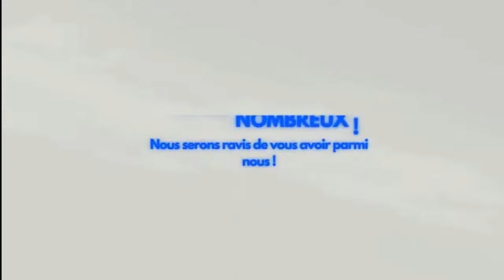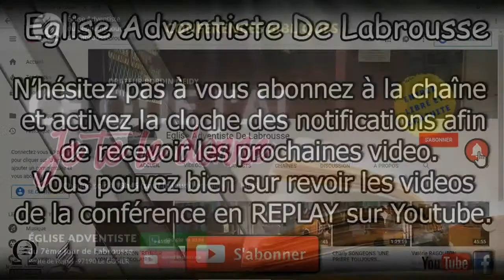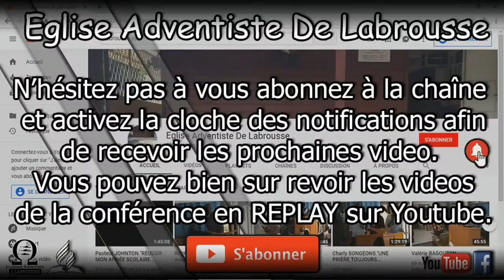Charly SONGEONS " ALLEZ! "